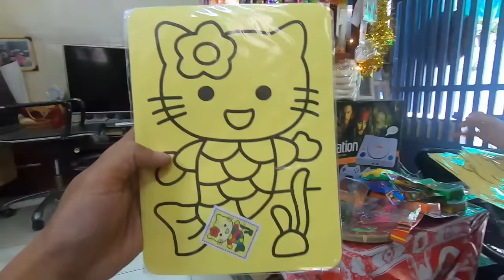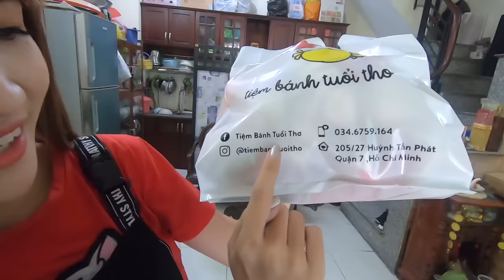Khám Phá Tiệm Bánh Tuổi Thơ Đồ Ăn Vặt Huyền Thoại Của 8X 9X- Vê Vê Channel